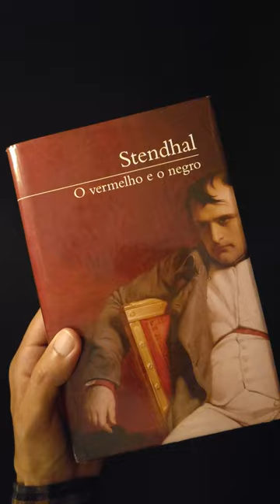O Vermelho e o Negro - Stendhal (Cosac Naify) (preview) | Sounds Book ASMR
Sounds Book ASMR